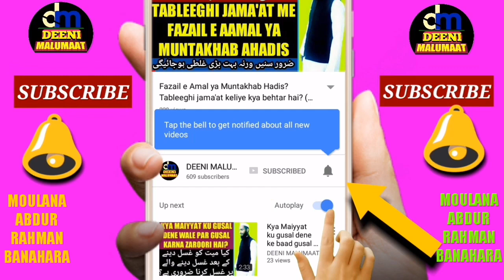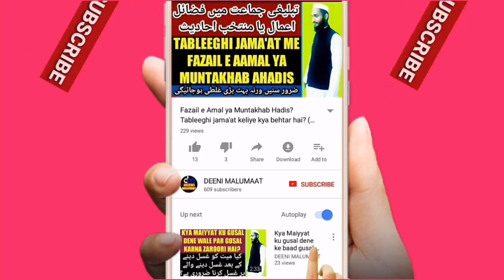Tahajjud ki Namaz Jamat ke saath padhna | Tahajjud ki jamaat ka hukum | تہجد کی جماعت کا حکم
Ramzan ya ramzan ke ilawa kisi bhi waqt tahajud ki namaz tadai ke saath bajamat padhna kaisa hai? Is video me isi ke mutaliq bataya gaya hai or aaj kal aksar hazraat ramzan me shab e qadar ki raat jamat ke saath namaz e tehejjud ada karte hain kya ye sahi h ya nahi iske ilawa bahut kuch janne ku milega is video me, isi ke zimn me nafil namaz ka hukum bhi bataya gaya hai,

Channel by

نمبر :- ٠٨٩٠٨٩٣٩٣٤٣

          دیوبند دیوبند